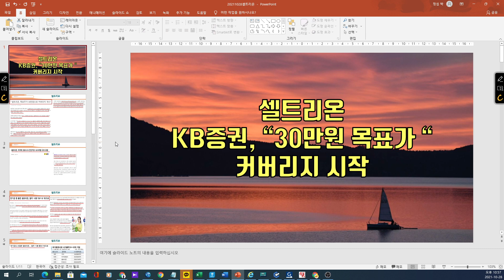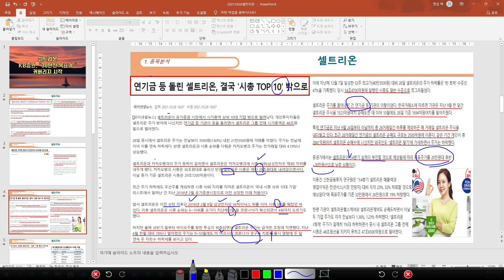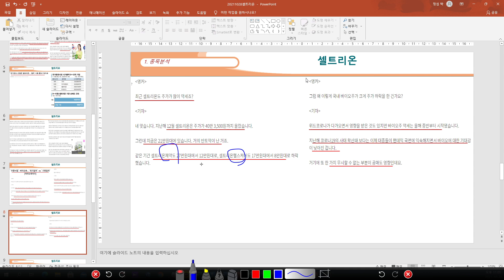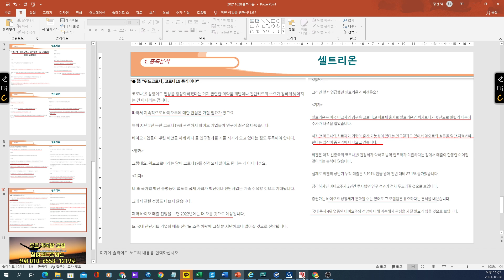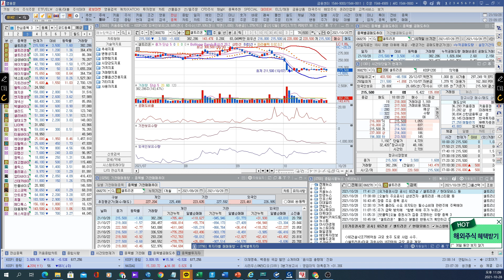[ 주식 ] 셀트리온, KB증권, " 30만원 목표가 " 커버리지 시작